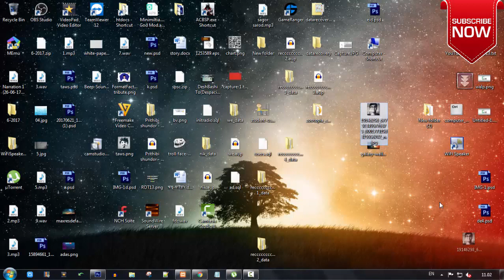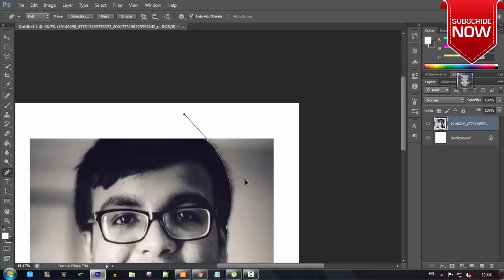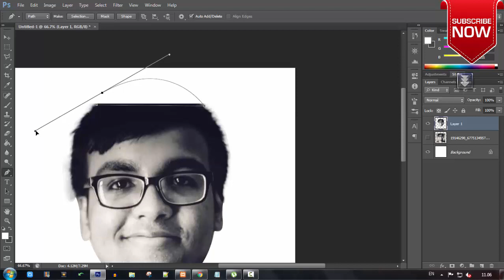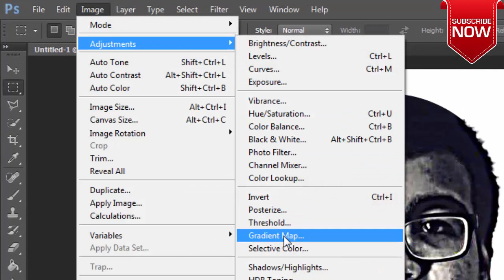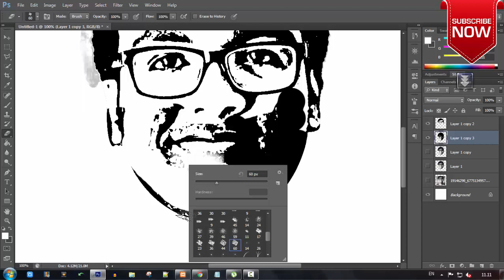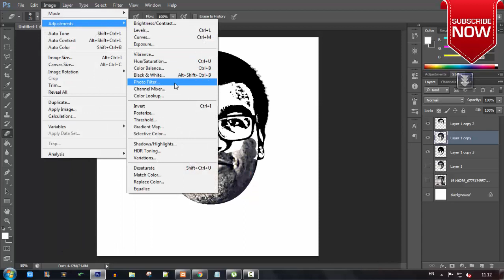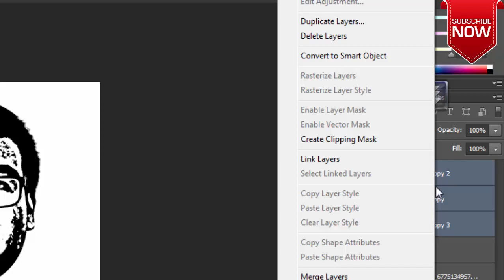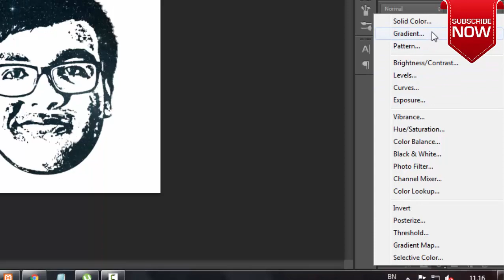Make Galaxy Effect Logo in Photoshop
In this video, you will get to know how to make a galaxy effect face shaped logo.